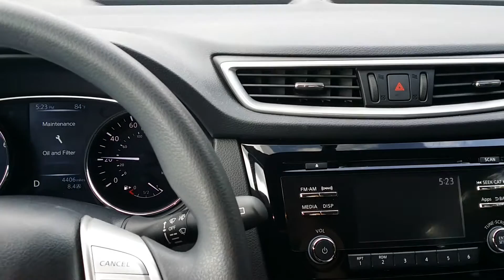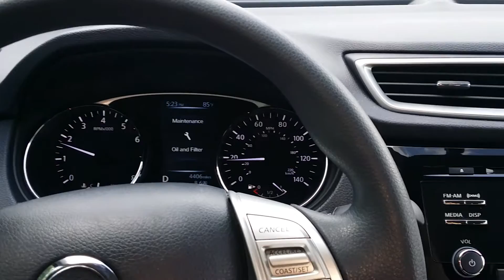Outcome of failed breaks in the Nissan Leaf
The other day I had a brake system failure in my Nissan Leaf. This is more about what is happening now.